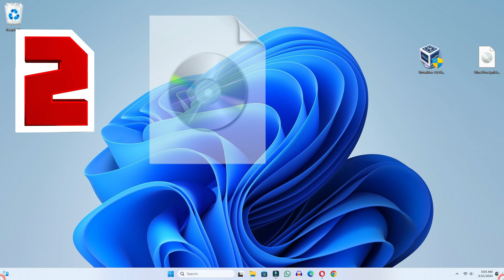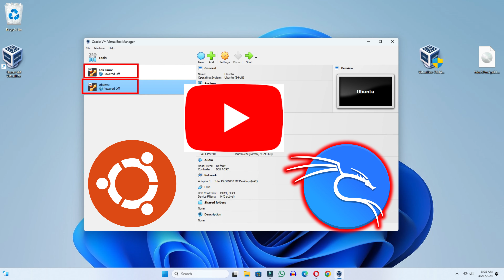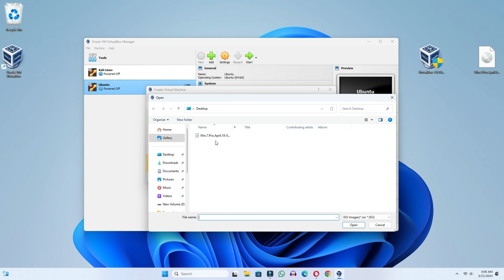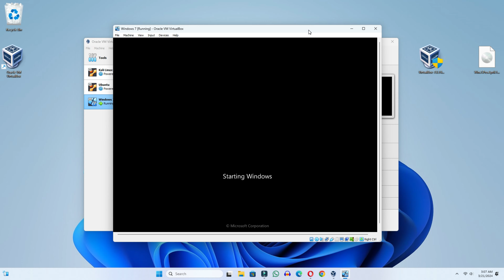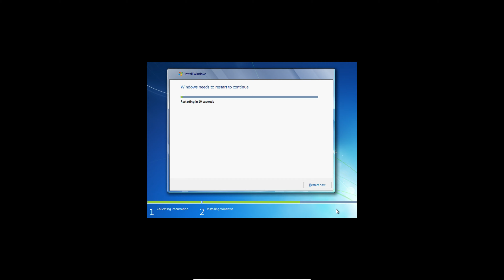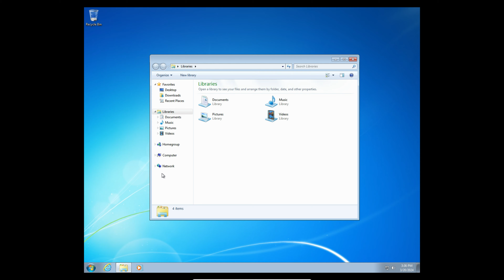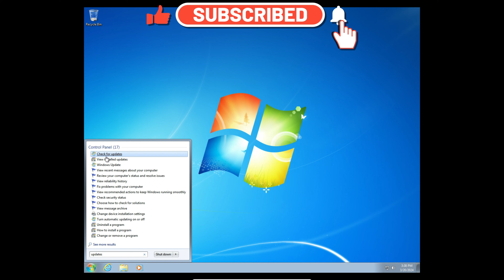How to Install Windows 7 on Windows 11 Using VirtualBox 2024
How to install Windows 7 in VirtualBox, in today's video we have learned that how we can install Windows 7 in Windows 11 using VirtualBox. If you also want to install Windows 7 using VirtualBox in Windows 11, then this video explains you in a very easy way how you can install Windows 7 using VirtualBox in windows 11.

Cover Topic:
how to install windows 7 in virtualbox